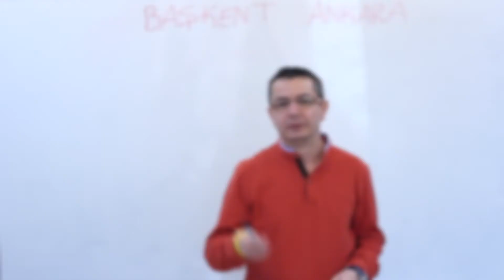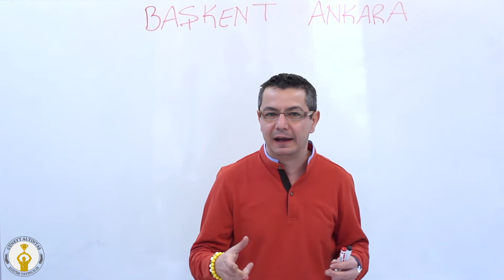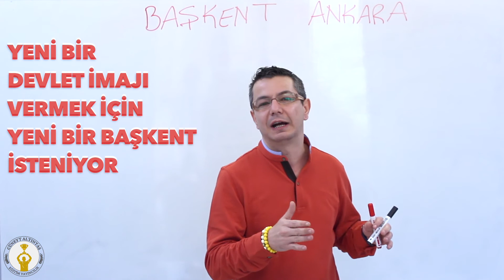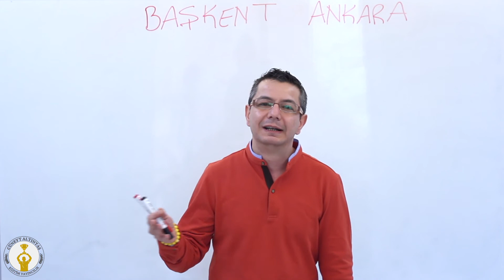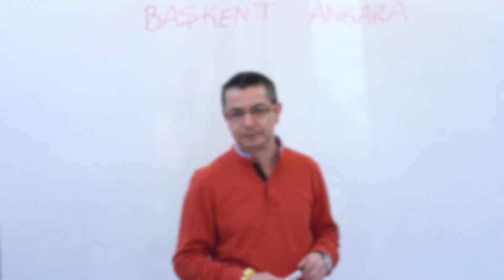LGS - Başkent Ankara